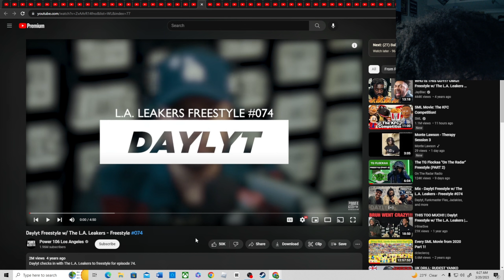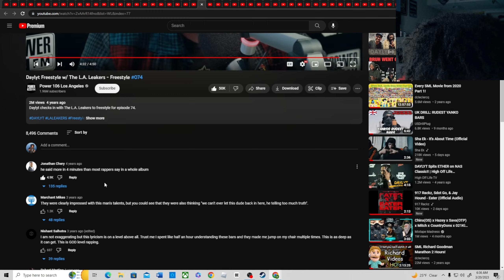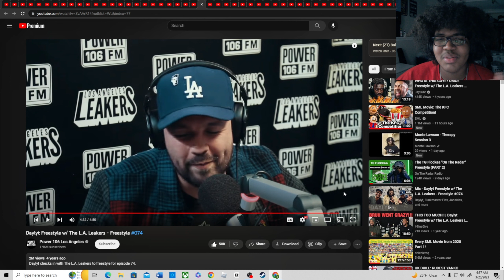Daylyt Freestyle w/ The L.A. Leakers - Freestyle #074(Reaction)